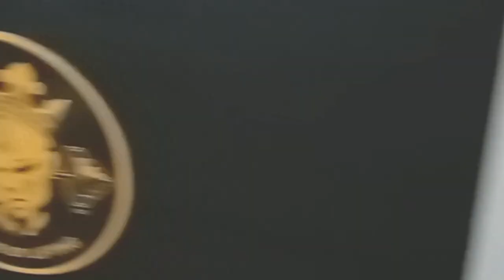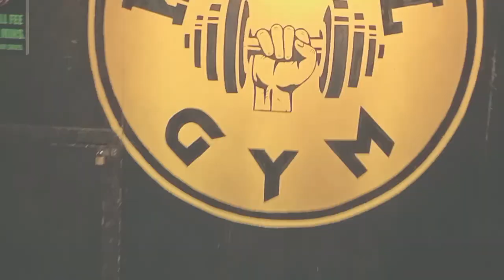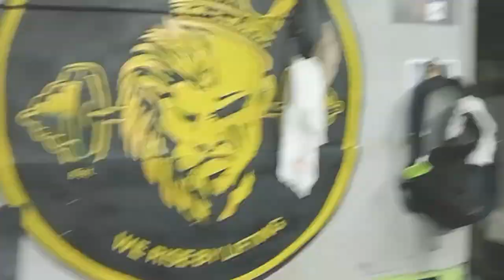NAGUTOM NA ANG MGA LEON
The bakal boys or Kabakal,  known as Leon,  that always hungry everytime they touches the plates inside the Kabakal Gym, and reload the weights heavily all the way.